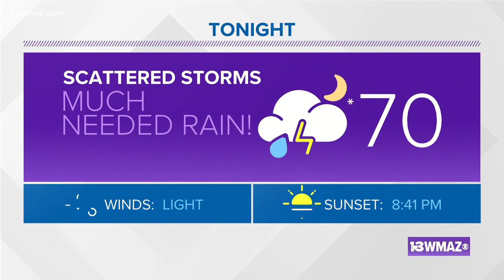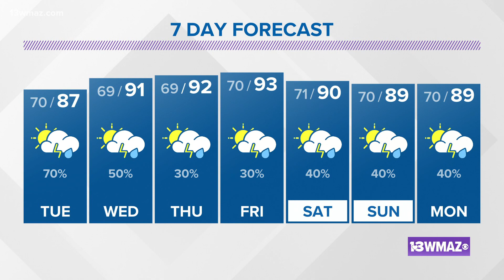Afternoon storms kick off the week | Central Georgia weather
We will continue to stay in this rainy and stormy pattern for the work week, with rain and storm chances slightly pulling back for the end of the week.

13WMAZ News is the #1 station for news and weather in the Central Georgia area, serving people in Dublin, Macon, Milledgeville and Warner Robins.